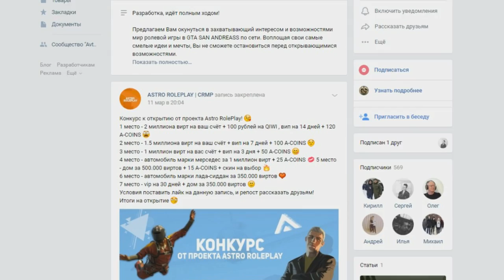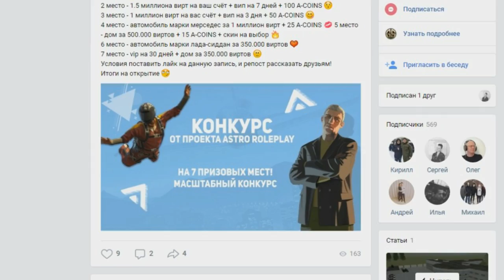🔥CRMP Amazing RolePlay - РАБОТАЮ 1 ЧАС НА РЫБАЛКЕ | СКОЛЬКО МОЖНО ЗАРАБОТАТЬ ЗА 1 ЧАС?!#1175